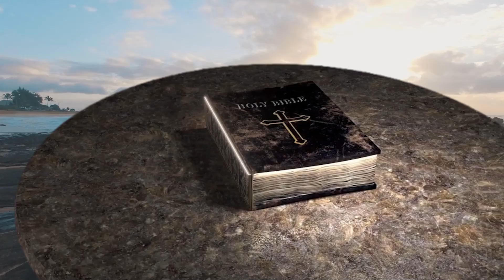GDTL Music Team | PRESENTS | Sister's Morning Meditation | Sis. Kala Christopher | DAY-99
Sister's Morning Meditation
சகோதரிகளின் காலை தியானம்

Sis. Kala Christopher

Okkiampet Christian Assembly chennai 97